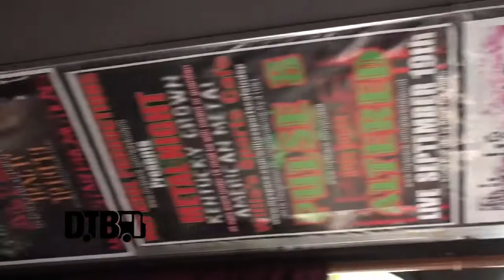Altered - BUS INVADERS Ep. 650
Each episode of Bus Invaders takes you inside the touring vehicle of one of today's top touring acts. In this episode, the rock band, Altered, gives you a tour of their DIY-bus that they tour around the country in.

Information about this video:
Band - Altered
Film Date - May 10, 2014
Location - Bartlett, IL